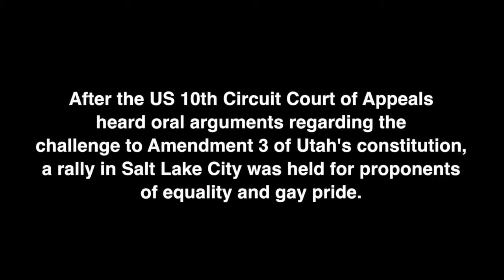10thCircuitRally in Salt Lake City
After the 10th Circuit Court of Appeals heard oral arguments in the challenge to Amendment 3 of Utah's state constitution, a rally in support of equality and gay pride was held in Salt Lake City. The justices in Denver heard that Utah wants to decide who can marry based upon their concept of "state's rights."

Just before the court convened earlier on Thursday, April 10, 2014, Utah's Attorney General had also asked the court to effectively nullify any existing and future adoptions that were based upon the brief window of time that allowed a limited number of same sex marriages to occur. The birth certificates of a number of children are now being challenged as well as the validity of their parents' civil nuptials.